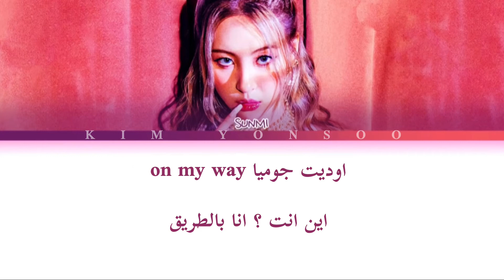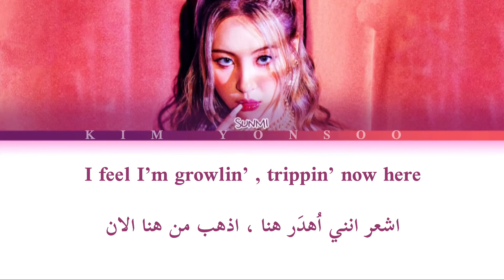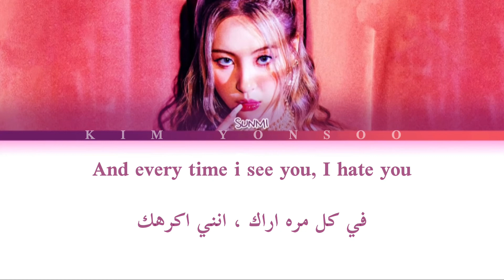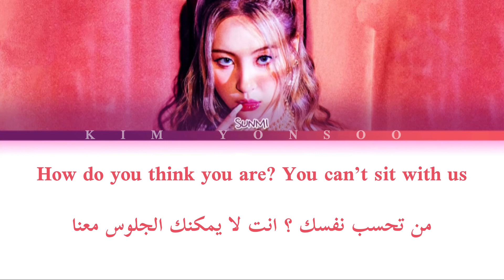SUNMI - YOU CAN’T SIT WITH US ARABIC SUB AND LYRICS| سونمي - انت لا تستطيع الجلوس معنا (ترجمه و نطق)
اسم المغنيه : سونمي

اغنيه_كيبوب اغنيه كيبوب
فرقه_كيبوب فرقه كيبوب
كوريا كوريا
عرب_في_كوريا عرب في كوريا
ترجمه ترجمه
نطق نطق
اليابان اليابان
الصين الصين
عالم_كوريا عالم كوريا
جيوايبي جيوايبي
أسام أسام
واي_جي واي جي
بغ_هيت بغ هيب
هايب هايب